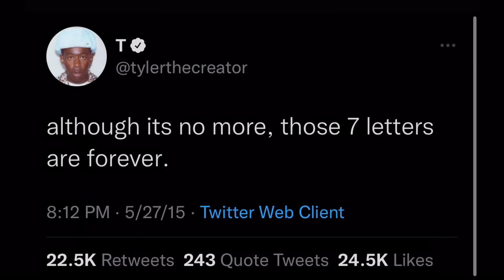The Death of Odd Future in 45 seconds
Any donations will be heavily and greatly appreciated! Have a great day 🙏